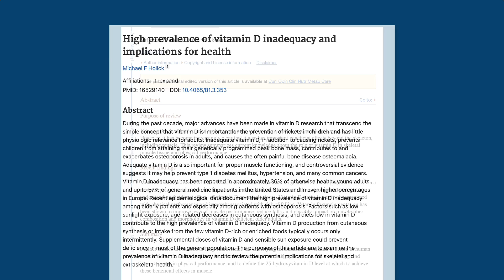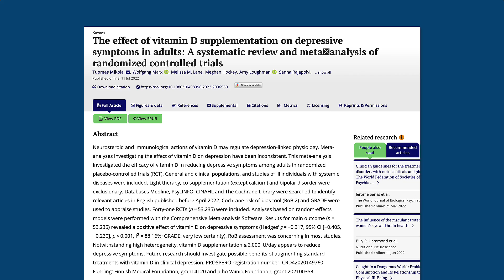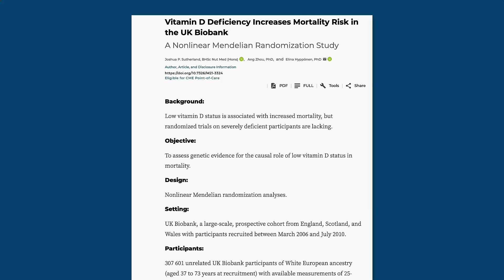3 Little-known Benefits of Vitamin D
You’ve probably heard that vitamin D is a critical nutrient that most people don’t get enough of. And I’m guessing you know that vitamin D supports our immune system and helps maintain healthy bones. But did you know that vitamin D plays many other crucial roles in the body, from regulating hormones to keeping our heart healthy to protecting our brain?

In this video, I share three little-known—yet vital—benefits of vitamin D.

› A ChIP-seq defined genome-wide map of vitamin D receptor binding: associations with disease and evolution

› Vitamin D deficiency and C-reactive protein: a bidirectional Mendelian randomization study

› The effect of vitamin D supplementation on depressive symptoms in adults: A systematic review and meta‐analysis of randomized controlled trials